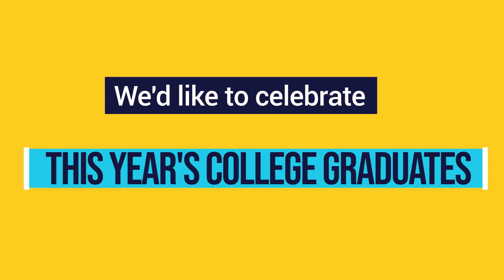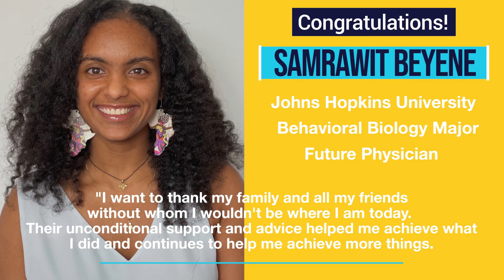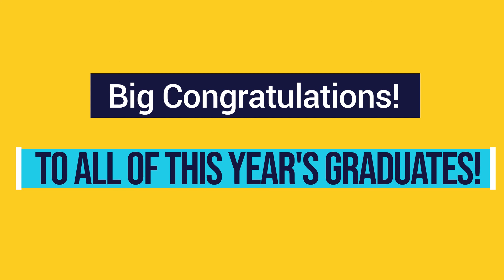Cap & Gown 2021: College Grad Video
First Graduate Annual Fundraising event